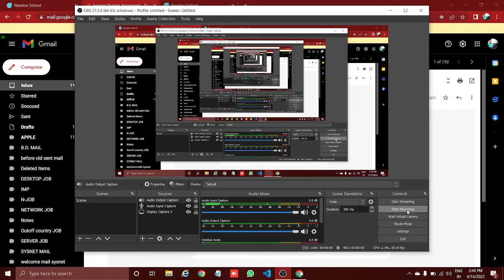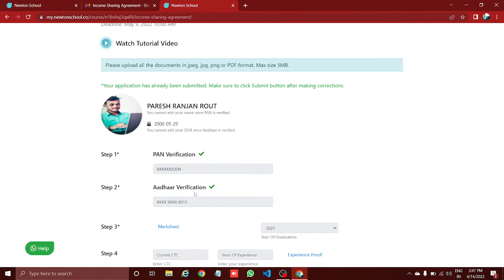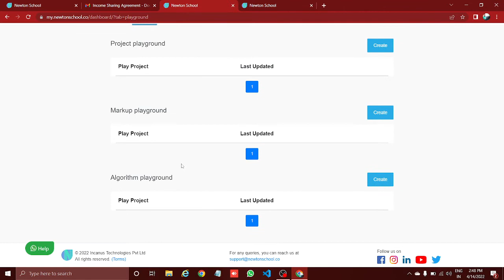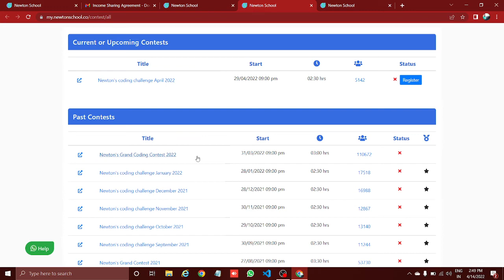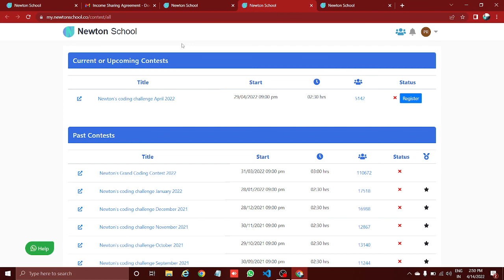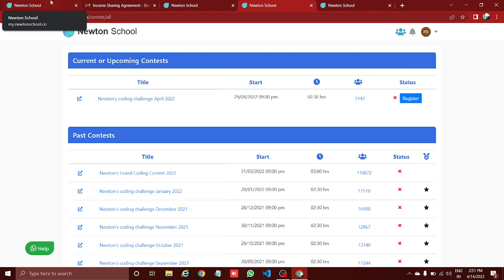Seat confirmed at Newton school, and ISA agreement Documents verified Process. @Newton School.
Newton School is a platform to learn and develop skills that you need for your best Tech career. We boost up your skills and prepare you for your dream job.